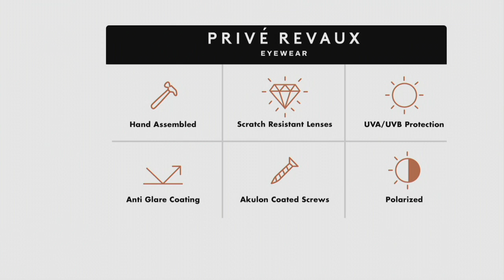Prive Revaux The G.O.A.T. Polarized Sunglasses on QVC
Prive Revaux The G.O.A.T. Polarized Sunglasses

The name says it all. These polarized sunglasses give you a designer look with durable, scratch-resistant lenses. From Prive Revaux.